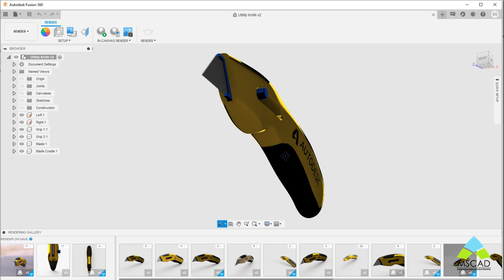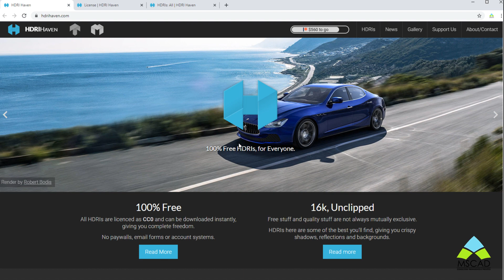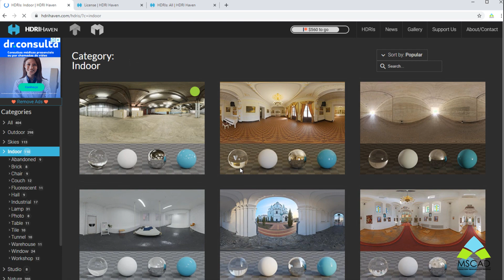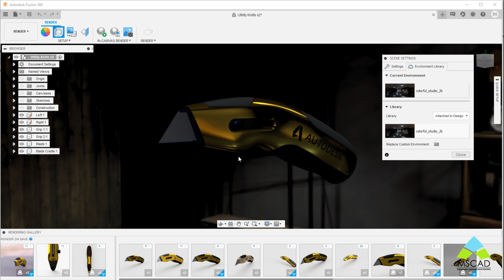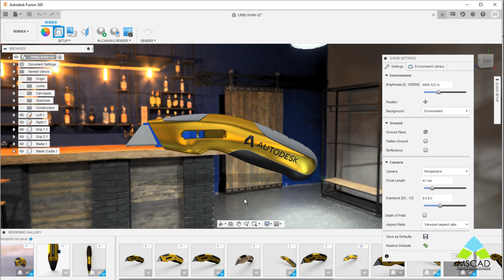Fusion 360 | HDRI Haven (ambiente de fundo p/ renderização)